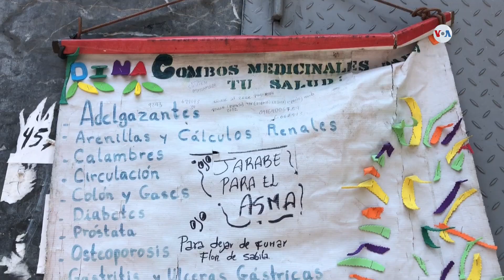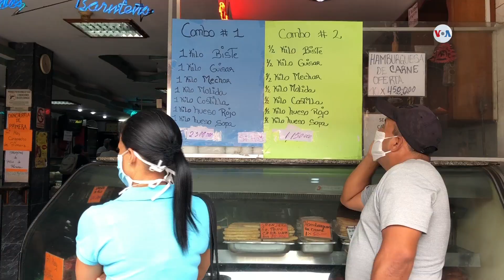Venezolanos quiebran la cuarentena por necesidad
En algunas zonas de Caracas el acatamiento a la cuarentena impuesta por el gobierno en disputa es bajo. Tras un recorrido por la capital, los venezolanos relatan el motivo de la desobediencia al confinamiento decretado.
Publicado originalmente